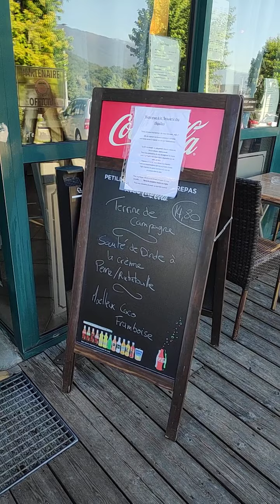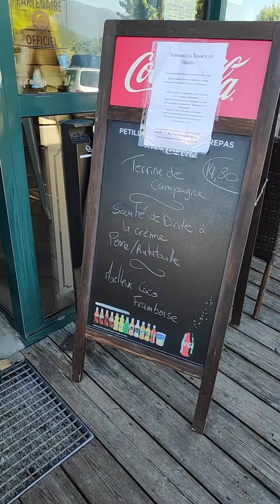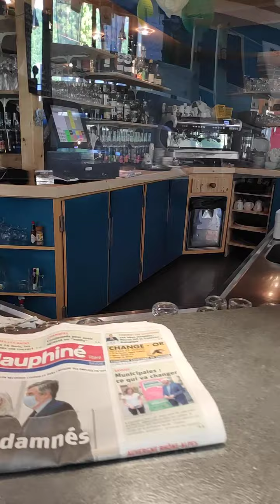Moment partagé Brasserie des Aiguilles • Autour du Lac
Nous retrouvons Jérôme Louveton à la Brasserie des Aiguilles pour un Moment partagé à Grésy-sur-Aix. Nous vous incitons à passer par ici pour boire un café le matin ou manger un bon menu du jour un midi, à la Brasserie des Aiguilles !